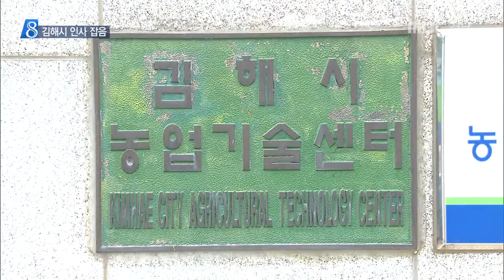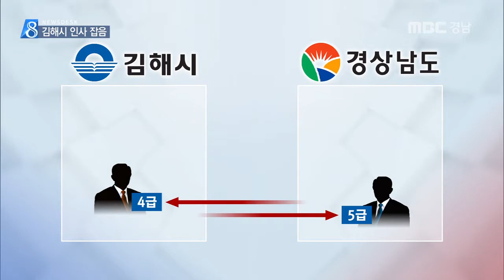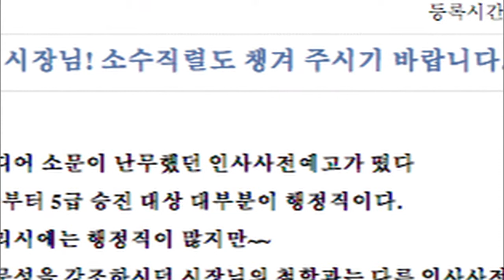MBC경남 뉴스데스크 2017 07 19 김해시 인사..연좌제*불공정 교류 '논란'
김해시 농업기술센터 직원 2명이
잇달아 성범죄를 저지른 사실이 드러나
여성단체가 김해시를 항의 방문했습니다.

일부 직원들의 범죄 행위로
해당 직렬 간부 공무원들이 모두
승진 인사에서 배제됐습니다.

장 영 기자..

몰래카메라와 성추행 등
김해시 농업기술센터 간부 공무원의
잇따른 성범죄 발생에
여성단체들이 김해시를 항의방문했습니다.

이선희/김해노동인권상담센터 실장
"김해시는 지난 5년 간 일어난 직장 내 성희롱 사건을 분석하여 대책 마련하라!"

사태 수습에 나선 김해시는 엉뚱하게도
농업기술센터 간부 공무원을 모두
승진 인사에서 배제했습니다.

하반기 정기인사에서
농업기술센터장은
농업직 대신 일반행정직을 배치했고,
4급과 5급 승진자 가운데
농업직은 한 명도 없습니다.

성실하게 일해 온 대다수 농업직렬 공무원들은
'일종의 연좌제인 셈'이라며
억울하다는 반응입니다.

김해시의 인사 난맥상은 이뿐만이 아닙니다.

최근 김해시 5급 사무관을 경상남도로
보내고 4급 서기관을 받았은데 이어
3급 또는 4급 자리인 기획조정실장에
경상남도 출신 공무원을 전격 배치하자

김해시 소속 공무원들이
불공정한 교류 인사라며 반발하고 나섰습니다.

조창종/공무원노조 김해시지부장
"4,5급 간에 교류를 했고 그 부분은 명확히 불평등한 인사교류라서 반대했습니다."

이에 반해 김해시는
5급 이하 승진 요인이 더 많아져
실익이라는 입장입니다.

홍성욱/김해시 총무과장
"우리 시에서는 실리를 얻은 인사라고 생각합니다."

지방공무원 인사 지침을 보면
지자체 간 인사교류는
'동일계급 1:1 상호 교류'를
원칙으로 하고 있습니다.

'연좌제'와 '불공정한 인사 교류' 논란으로
김해시 공직사회가 크게 술렁이고 있습니다.